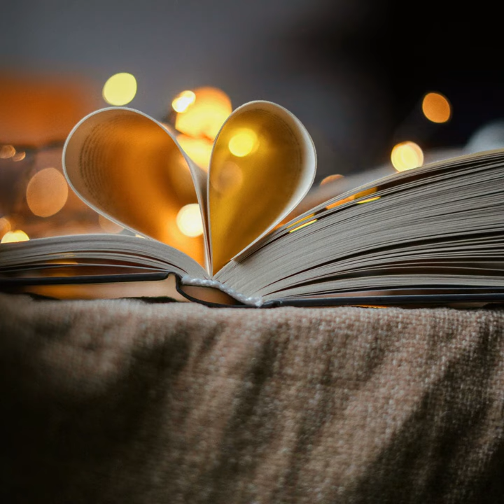Fore Llboia Ice Xtrodinary